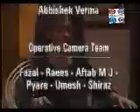Shanti old doordarshan serial clip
Remember this Mandira Bedi shanti doordarshan serial
//Doordarshan childhood Memories of 90's and 80's//